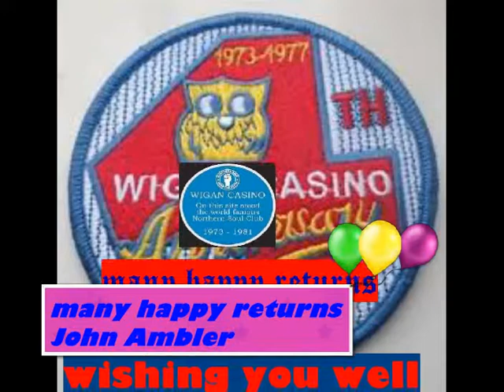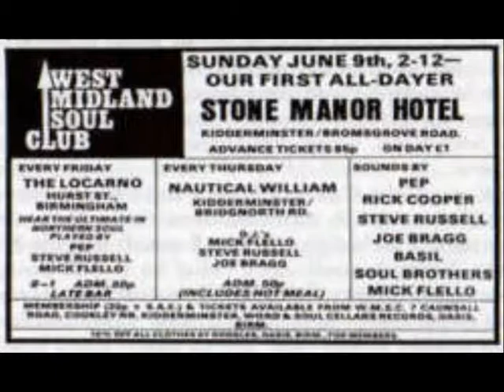Many happy returns John Ambler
Today it's happy birthday John Ambler. Lately we have had shared emotions. When we bumped into eachother 1st at a funeral of a friend    Michael Morgan. Then at Worcester university, for a more sociable event. An allnighter John stages with Chris Burton. Have a great birthday John